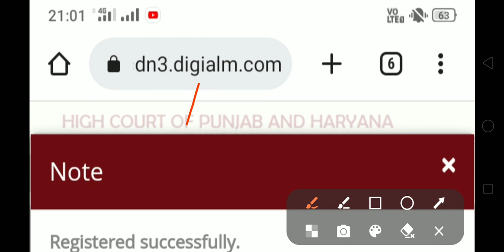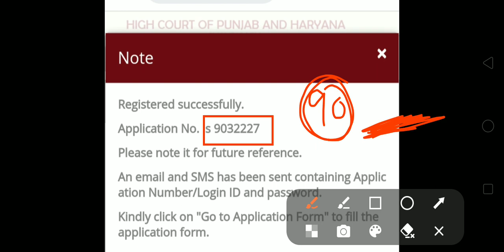How Many Forms Filled| Punjab Haryana High Court Clerk 157 Posts| Special Education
Download Previous Years Question Paper 👉

Punjab Haryana High Court Clerk Mock Test , Daily Classes, Best Book to Prepare, Special Education